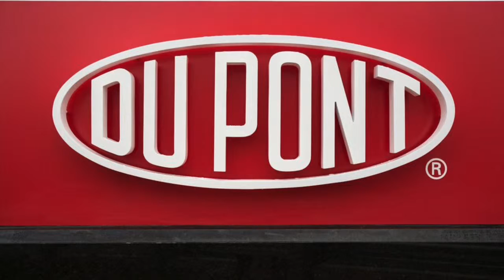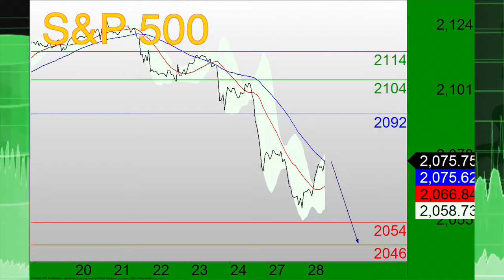Equities James 072815.m4v